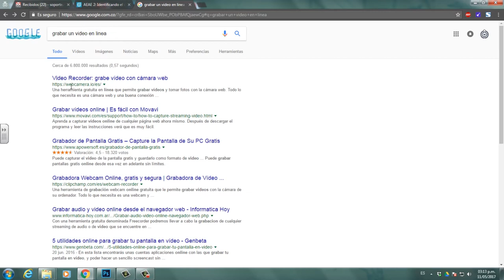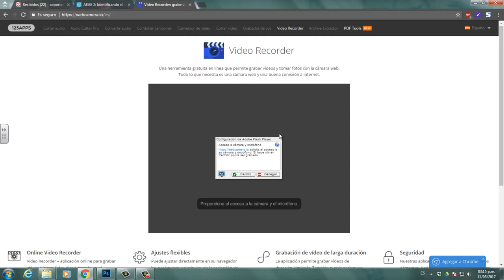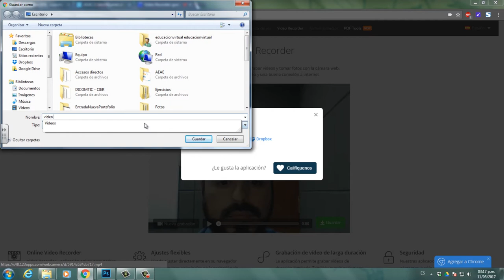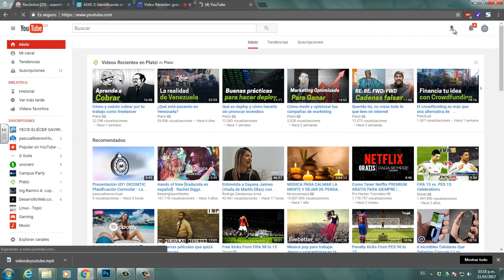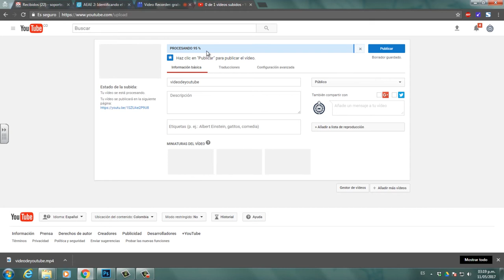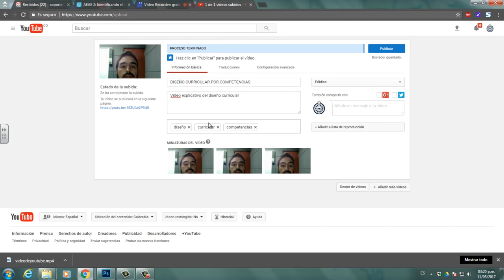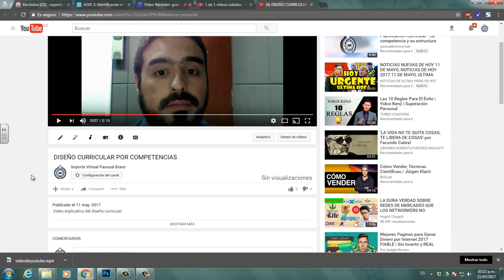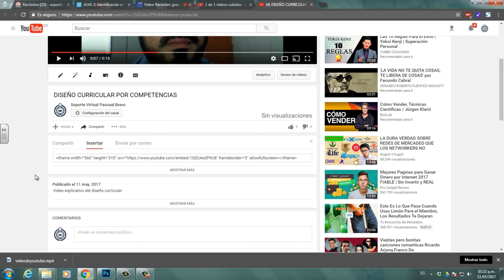Tutorial: Grabar un video y subir a Youtube - DICOMTIC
Tutorial para aprender a grabar un video  y subirlo a Youtube en tu cuenta Institucional.

Coordinador

Pedagogos

Soporte Tecnológico

Desarrollo Multimedial

Medellín Colombia
2017